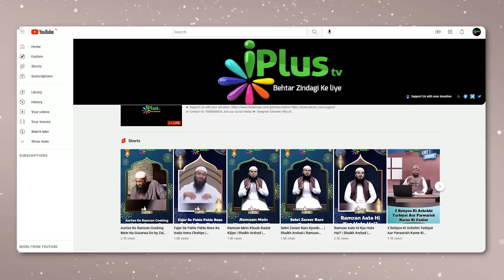Promo - Zakat Workshop with Zaid Patel iPlus TV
Aaiye Zakat ke topic ko Understand karein ek
Easy Step by Step Tareeqe se

- Bohot log Zakat mein mistakes karte hain ilm na hone ki wajah se

⏰ 03:00 PM

 📡 iPlus TV Satellite & YouTube

Notes Paane Ke Liye Is Number Par Apna Naam Aur City Whatsapp Karein 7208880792

👉🏻 LIVE Dekhiye Yeh Program

1️⃣ Cable TV Par

3️⃣ Application par
Android:

SATELITE FREQUENCY : INTELSAT 20
POSITION : 68.5 deg EAST
TRANSPORTER : LM21C
DOWNLINK FREQUENCY : 4149.5 MHZ
POLARIZATION : HORIZONTAL
SYMBOL RATE : 14.4 MSPS.
FEC : 3/4
MODULATION : DVB-S2, 8PSK .